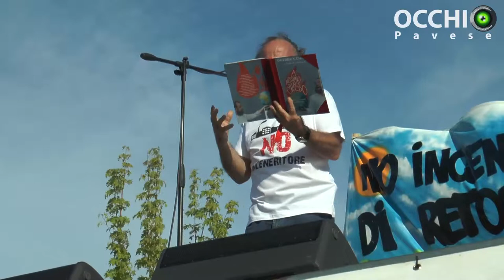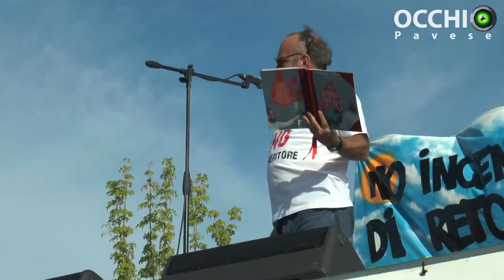Salviamo l'Oltrepo: l'intervento integrale di Giobbe Covatta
Produzione: Jab Media